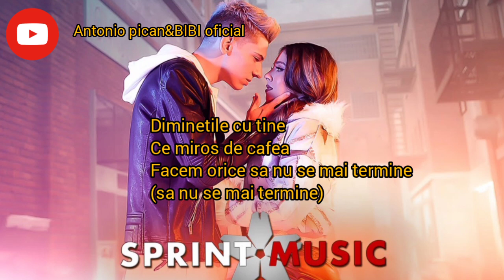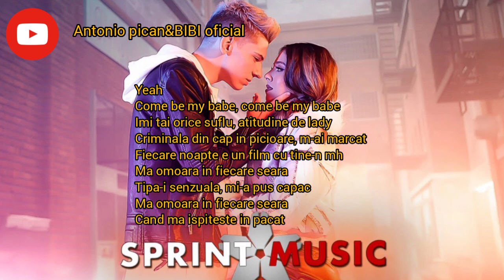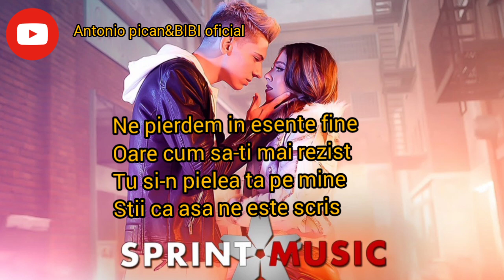Bibi❤️Antonio pican VERSURI - PIELEA TA (OFICIAL AUDIO 🔉)